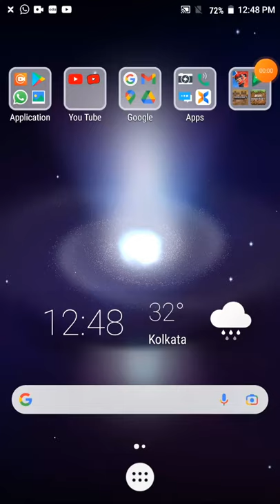I made a khufiya house in mini craft creative series